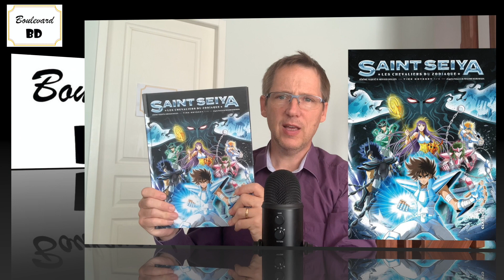Saint Seiya Les chevaliers du zodiaque Time Odyssey 1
Japon, manoir de la fondation Graad. Saori retrouve Seiya au pavillon dédié à la déesse Athéna. Elle est la réincarnation de la déesse protectrice de la Terre. Il est chargé de la protéger. Aux côtés des chevaliers du zodiaque, Saori défend la planète des forces du mal qui s’abattent sur elle. Aujourd’hui, le danger frappe à la porte. Les forces du mal, Drachme en tête, recherchent Ikki, le chevalier Phénix, car son avenir menace celui de Chronos, le maître des Douze Heures, le seigneur qui règne sur le temps. Ikki se ressource sur une île dont le volcan lui permettra de guérir ses nombreuses blessures. Inutile de dire qu’il ne va pas y avoir la paix.

Laurent Lafourcade

Série : Saint Seiya Les chevaliers du zodiaque Time Odyssey

Tome : 1 - Ikki dans les flammes du destin

Genre : Mythologie

Scénario : Jérôme Alquié & Arnaud Dollen

Dessins & Couleurs : Jérôme Alquié

D’après : Masami Kurumada

Éditeur : Kana

Collection : Classics

Nombre de pages : 64

Prix : 13,50 €

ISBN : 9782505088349